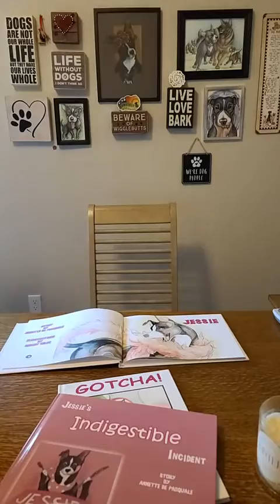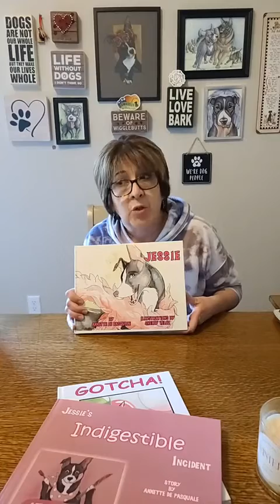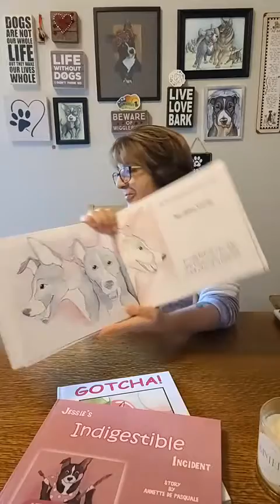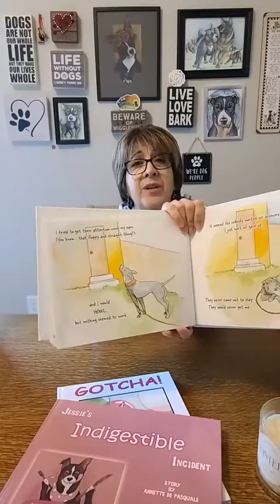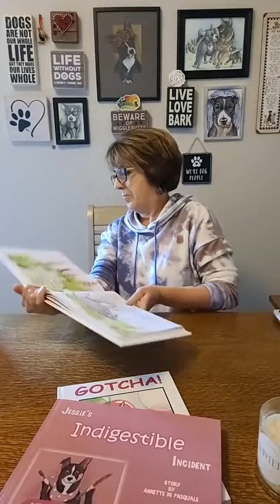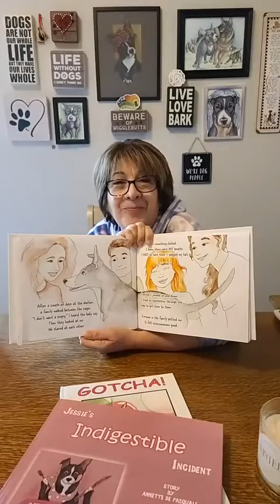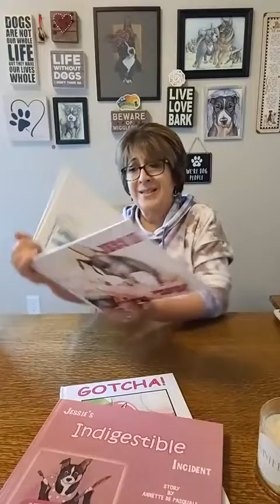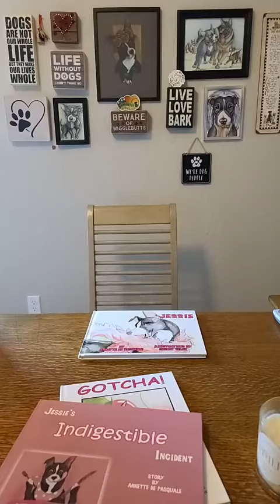JESSIE 2-5-22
Children's book author Annette De Pasquale reads her book about Jessie's adoption story. She also talks about Jessie's 10th Gotcha Day which is coming up very soon. They celebrate every year with a donation drive so they can give back to the local shelter that Jessie came from.